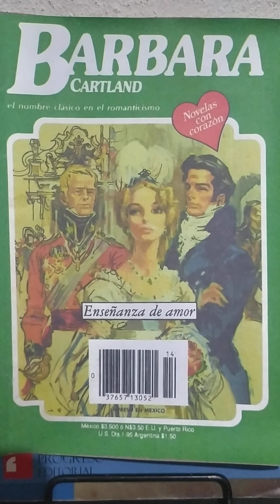Enseñanza de amor capitulo 8...(ASRM)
Bàrbara Cartland. Enseñanza de amor capitulo 8.